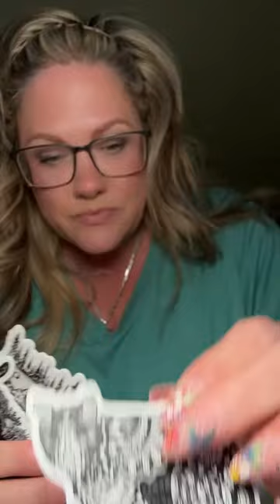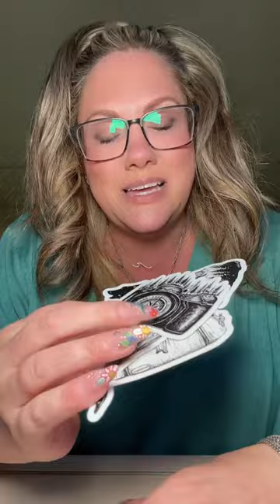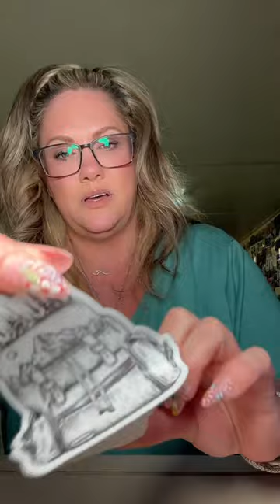I bought STICKERS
I use this camera light every single day so I bought stickers today and put them on our water bottles, but I don’t know if I like them or not #stickers #souvenirstickers